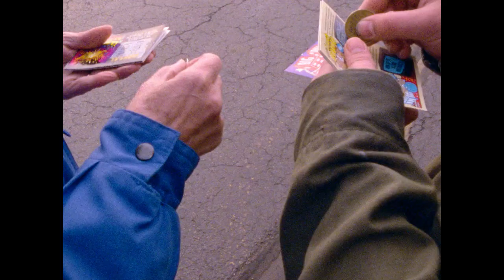"when you use drugs or alcohol, especially drugs, you always lose"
from Chris Smith's documentary "American Movie" on the making of Mark Borchardt's direct-to-video horror film "Coven" (RIP Mike Schank)
0:05 "life is hard"